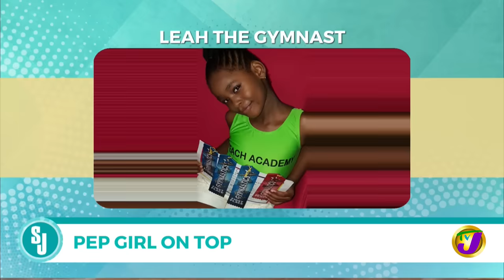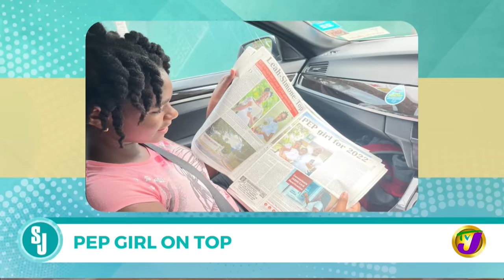Jamaica's Top Performing Girl Leah Simone Powell in 2022 PEP Exams | TVJ Smile Jamaica